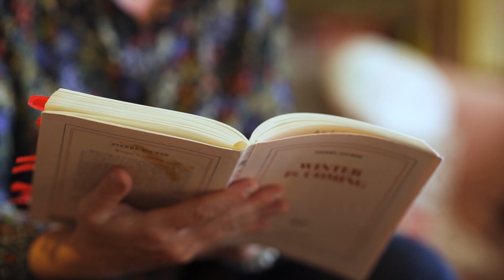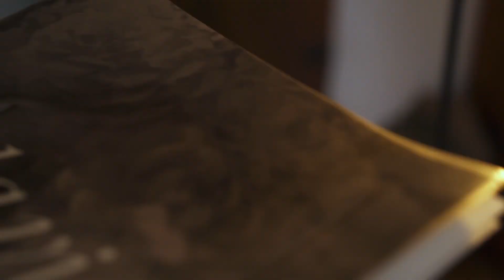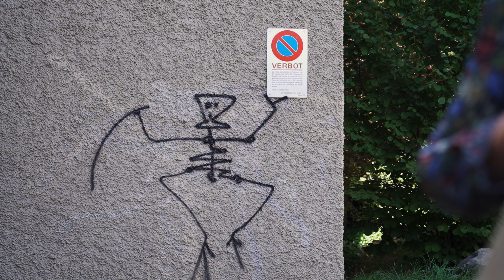Anna Elsner gewinnt den Marie Heim-Vögtlin-Preis 2023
Sie hat untersucht, wie Literatur die sich wandelnde Rolle des Sterbens und der Palliativpflege in der heutigen Gesellschaft aufarbeitet. Für ihre Arbeit an der Schnittstelle von französischer Literatur, Philosophie und Medizin erhält sie vom Schweizerischen Nationalfonds den Preis für die beste Nachwuchsforscherin des Jahres. Die mit 25’000 Franken dotierte Auszeichnung wird dieses Jahr zum 14. Mal vergeben. Die Preisverleihung findet am 19. Dezember 2022 an der Universität St. Gallen statt.